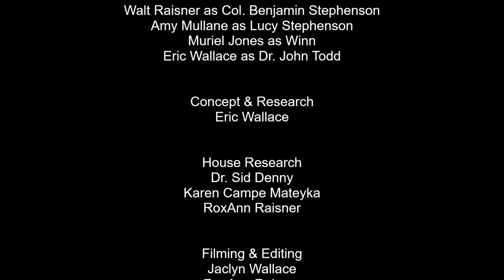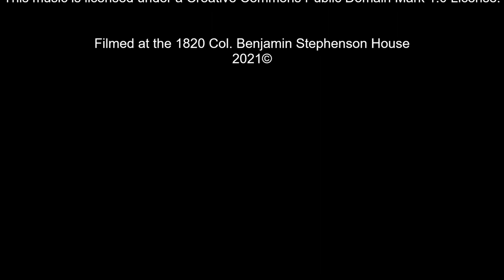Medicine in the 1820s: Treating Malaria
Medicine in the early 19th-century hadn't changed much since the Dark Ages. Doctors treated the patient's symptoms not necessarily the illness. Some medical practices caused more harm than good. Our patriarch, Col. Benjamin Stephenson is thought to have been suffering from ague (aka malaria) in the fall of 1822. Dr. John Todd was his attending physician and may have treated Ben's illness in a variety of ways; some of which are featured here.

Intern, Eric Wallace conceived the idea of this video when he began working at the site in June 2021. After several months of research and collecting the correct historical paraphernalia, he was ready for filming to begin. The final product was worth all his hard work.

A big thank you to all of our wonderful actors (volunteers) for being willing to dress up and play pretend on camera. We couldn't do any of this without their unwavering dedication to the site.

Keep an eye open for our house mascot, Henry the House Mouse, who is hiding in plain sight. He's our "Easter Egg". Hint: he's a little stuffed brown field mouse.

Music: Beethoven Piano Sonata no. 12 in A-flat major, Op. 26,
Sonata No. 12 in A Flat Major, Op. 26 - III. Marcia funebre sulla morte d'un eroe
Performed by Paul Pitman